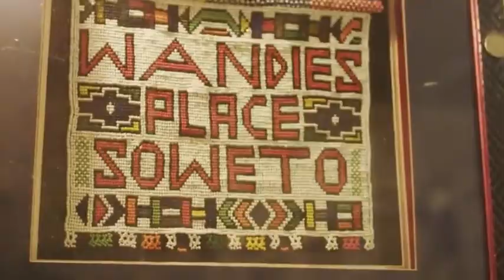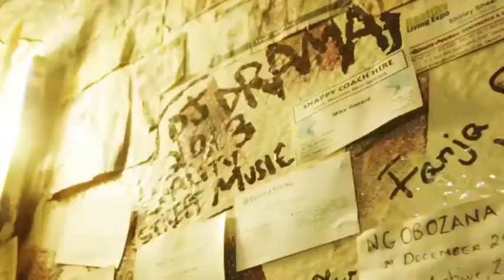South Africa High)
@djdrama on his recent trip to South Africa, appering on Live Amp and performing @Sway_Sandton.